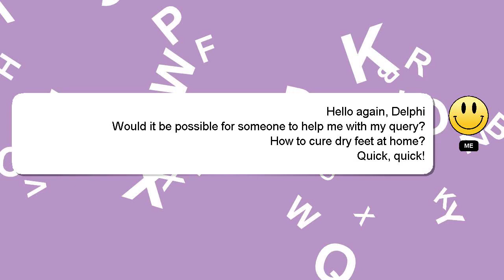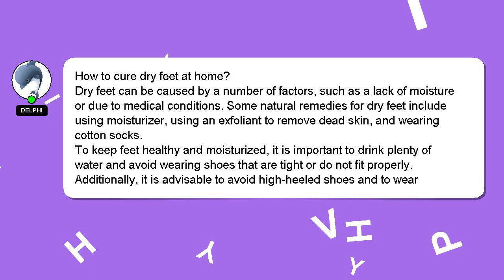How to cure dry feet at home?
A brief introduction of myself, Hey, I am Delphi. I am here to aid you in getting answers to your questions. - How to cure dry feet at home?

If you need more specific information, let me know by leaving a comment or starting a chat. Your answer will be recognized and appreciated with a 'heart' from me.

*1 What we are experimenting :*